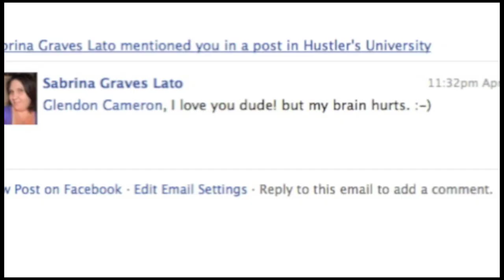The Hustler's Mindset Pimping Your Mind For Success | What People Are Saying About Glendon Camerons